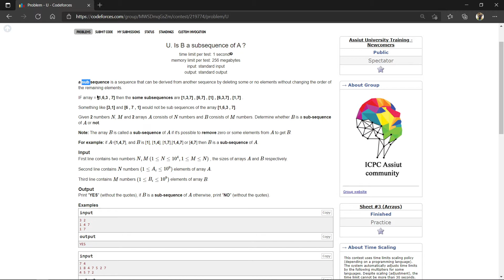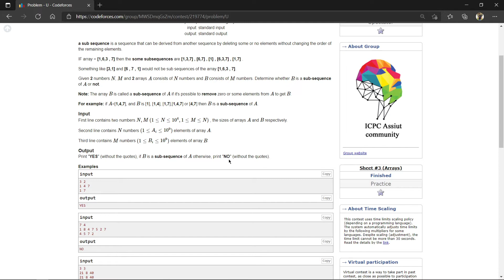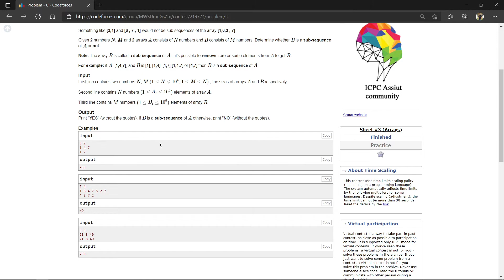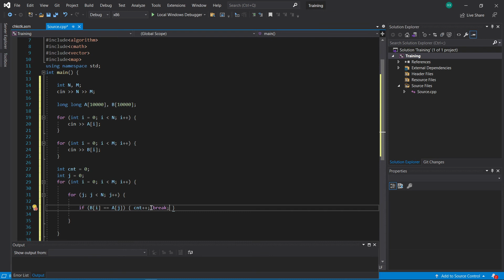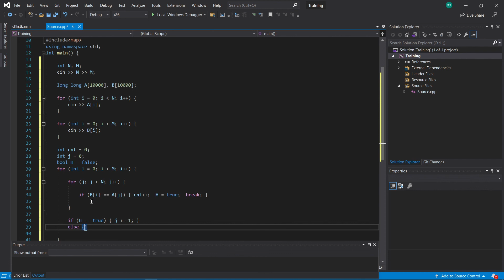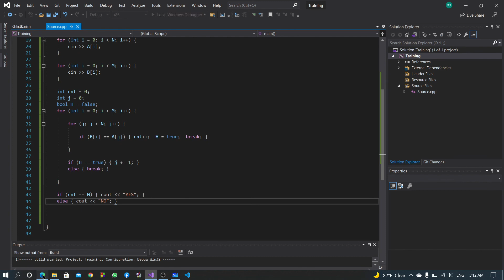Is B a subsequence of A ? problem |Code forces